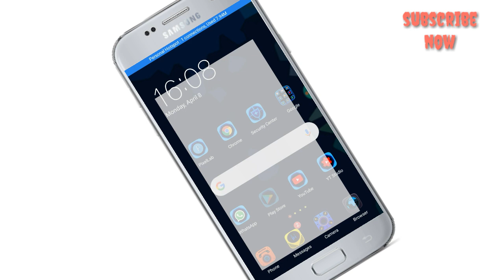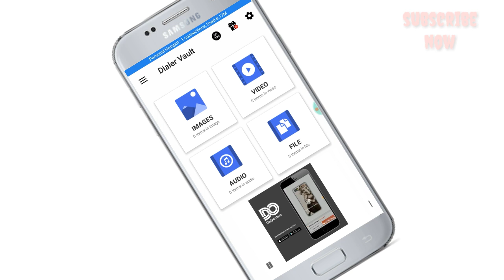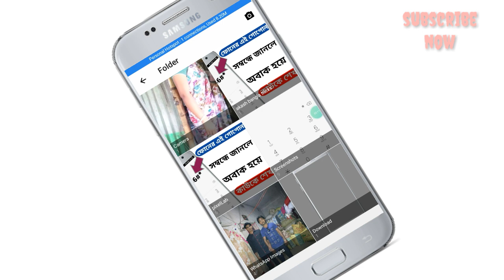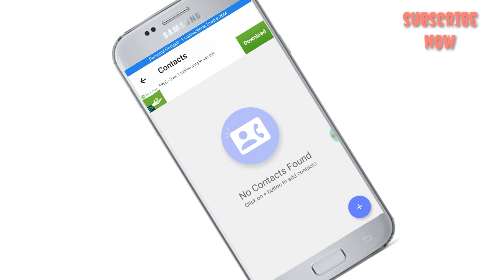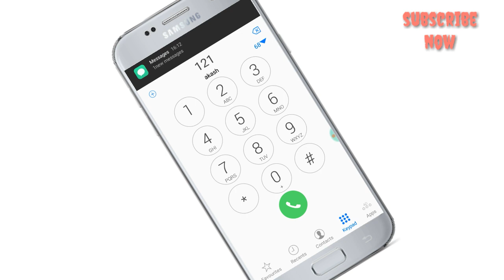Play Store এর এই চমৎকার App টি আপনার খুব প্রয়োজন||Secret app by akash bangla tricks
Play Store এর এই চমৎকার App টি আপনার খুব প্রয়োজন||Secret app
বন্ধুরা প্লে স্টোরের এই অসাধারণ অ্যাপ্লিকেশনটি সবারই খুব প্রয়োজন আজকে আমি এই অ্যাপ্লিকেশনটি সম্বন্ধে আপনাদের বিস্তারিত তথ্য দিয়ে সাহায্য করবো

This great application of Friends Play Store is very important for everyone today, I will help you with this detailed information about your application.

👉 ছবি ও ভিডিও সেট করুন ফোন এর ডায়াল প্যাডে||How to Photo and Video Set to Phone's Dial Pad_